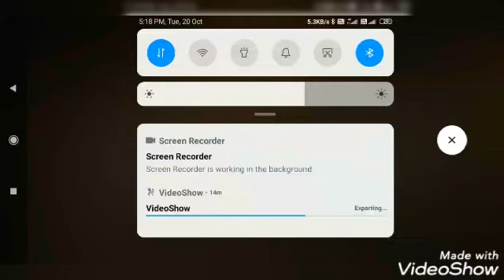Rank pushing free fire